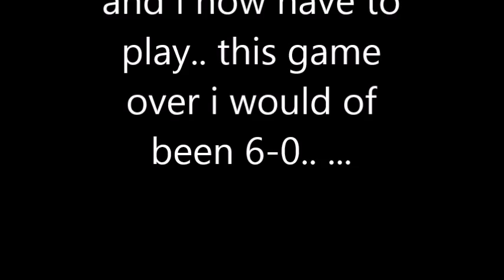Eagles Vs The Giants Undefeated!!